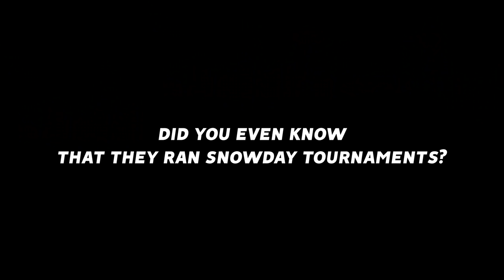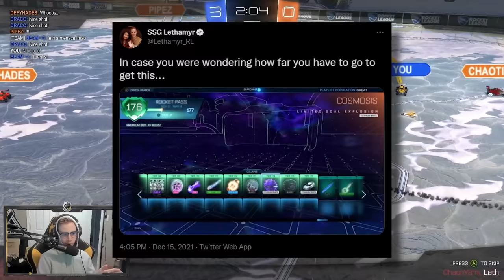I queued SOLO into the WORST kind of Rocket League Tournament: Here's how it went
Camera Settings:
FOV: 110
Distance: 270
Height: 110
Angle: -4
Stiffness: 1